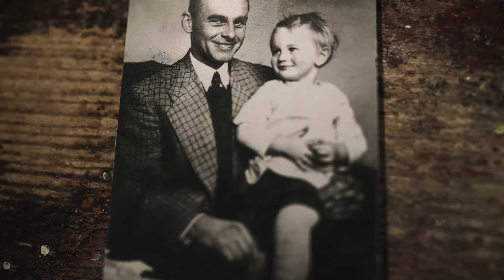KRYPTONIM KLASZTOR. DOPAŚĆ PILECKIEGO - terminy pokazów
KRYPTONIM KLASZTOR. DOPAŚĆ PILECKIEGO. To tytuł najnowszego filmu dokumentalnego o polskim bohaterze. Pierwsze pokazy filmu już w lutym i marcu: Zgorzelec, Jarosław, Długołęka, Braniewo, Piła, Pabianice, Grudziądz. ZAPRASZAMY!